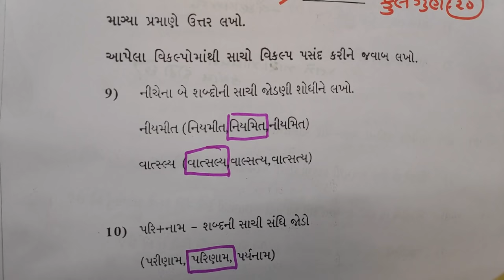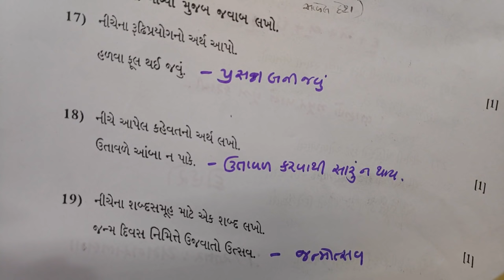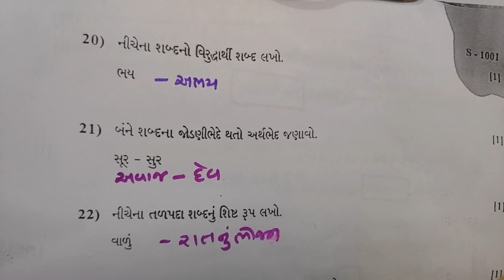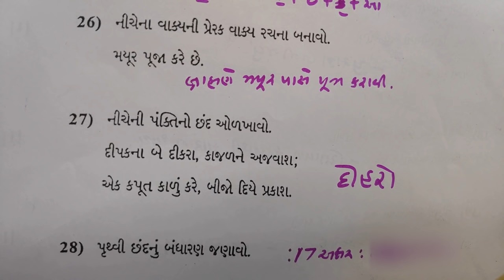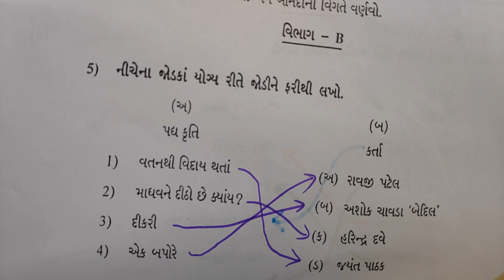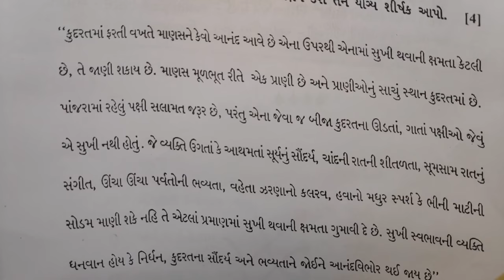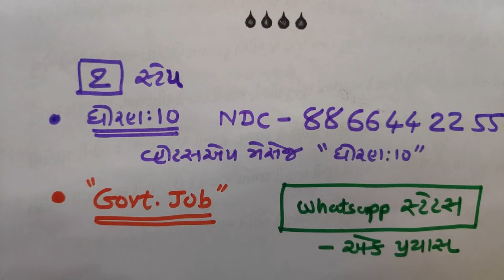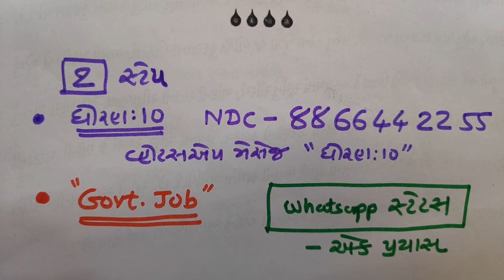ગુજરાતી | વ્યાકરણ | ધોરણ 10 |પેપર સોલ્યુશન | NDC | SMART WORK JAYESH VAGHELA | DATE | 5/3/2020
Edit : બ્રાહ્મણ મયુર પાસે પૂજા કરાવે છે.
છંદ : પૃથ્વી : 17, જસજસયલગા

1. 18000 પ્રશ્નો બૂક
2.  બંધારણ
૩. ONE LINER
4. MATHS ( ENGLISH)
5. 52 PAPER SET

This video is very usefull  for becoming master in gujarati and grammar
Here is very important concept of subject gujarati, standard 10,which will help you to understand the subject easily.